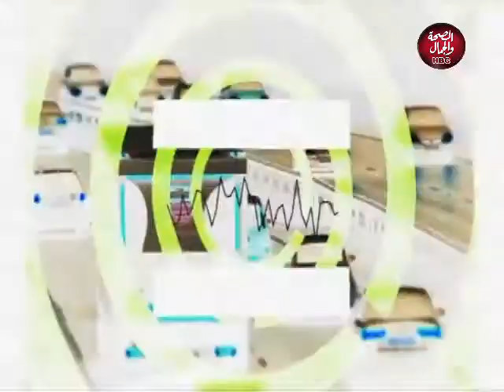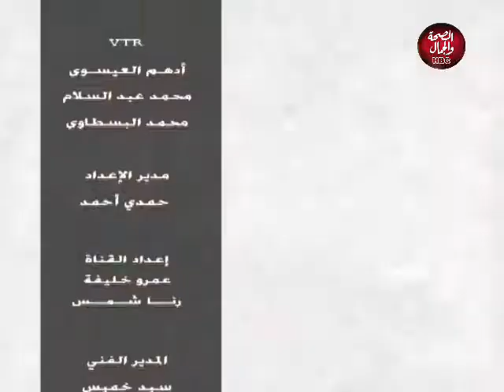لقاء علي الهوا | يوم في الشعر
تقديم : روزينا يوسف
في ضيافتها : أحمد أبو بكر ـ شاعر ورئيس منتدي شباب وقوافي الإبداع السوداني

قناة_الصحة_والجمال# برامجنا